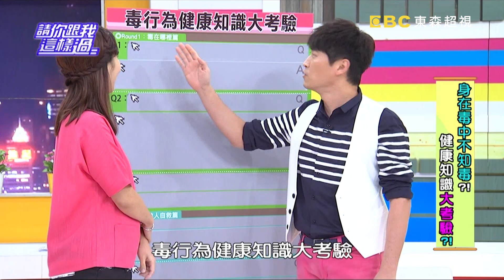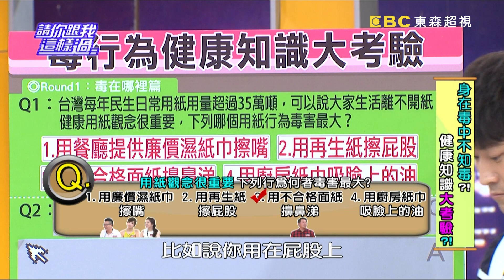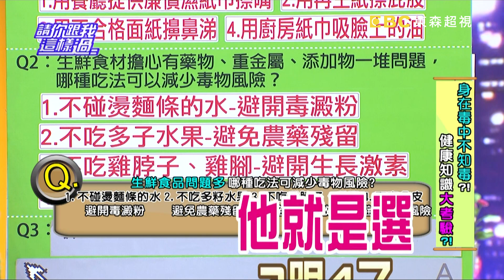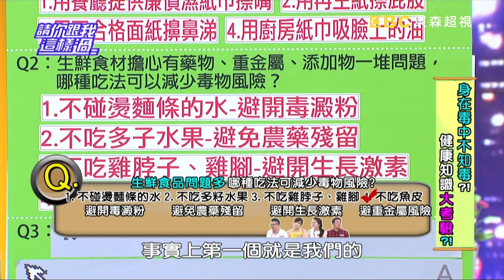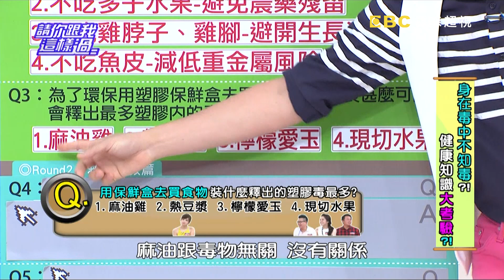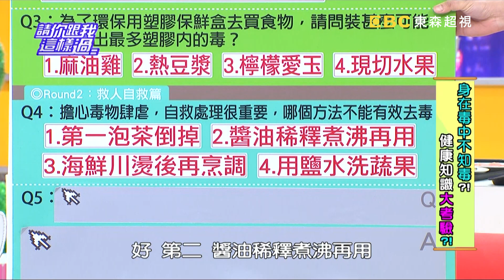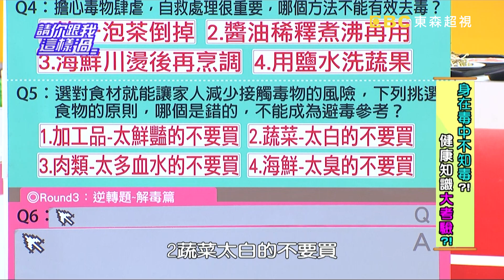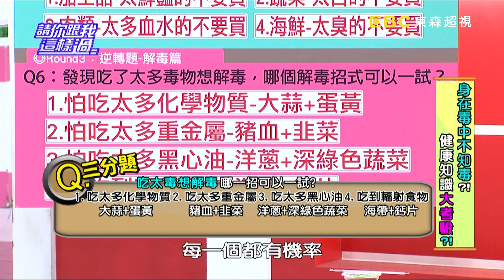身在毒中不知毒？！健康知識大考驗？！沈玉琳 張克帆 20150827一刀未剪版 請你跟我這樣過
來賓：何妤玟、王凱蒂、小call、李懿
專家：家醫科醫師王健宇、醫藥記者洪素卿

腦袋不好，是太忙太累？還是知識不好？今天四位來賓將進行一場頭好壯壯健康知識大考驗！糖果零食會影響腦力、專注力，是因為高血糖讓精力過剩嗎？睡眠呼吸中止症真的像王凱蒂說的會一直睡，所以不會損害記憶力與智力？！多吃雞蛋補充大豆卵磷脂，到底能不能補腦？還是像小call說的可以補胸？！聰明藥的真相到底是什麼？最後逆轉題的劇情超展開，誰要接受終極懲罰【義大利醒腦小點】？